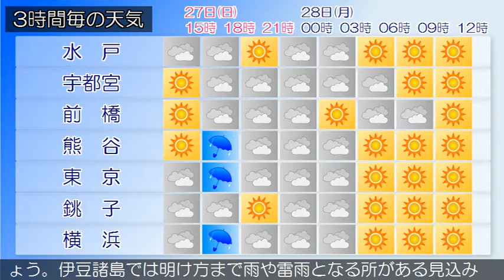2020/09/27 関東地方の天気予報 昼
伊豆諸島北部では、高波に注意してください。東京都では、急
な強い雨や落雷に注意してください。ボッ海付近には高気圧が
あって、東へ移動しています。また、伊豆諸島付近は気圧の谷
となっています。東京地方は、おおむね曇りとなっています。
２７日は、気圧の谷や湿った空気の影響を受けるため、曇りで
夕方は一時雨となり、昼過ぎから雷を伴う所がある見込みです
。伊豆諸島では、雷を伴って激しい雨の降る所がある見込みで
す。２８日は、高気圧に覆われますが、湿った空気の影響を受
けるため、晴れで朝晩を中心に曇りとなるでしょう。伊豆諸島
では、明け方まで雨や雷雨となる所があるでしょう。
関東甲信地方は、曇りとなっていますが、甲信地方の一部では
、晴れてきています。２７日は、気圧の谷や湿った空気の影響
を受けるため、曇りで午後を中心に雨や雷雨となる所があるで
しょう。伊豆諸島では雷を伴って激しい雨の降る所がある見込
みです。２８日は、高気圧に覆われますが湿った空気の影響を
受けるため、晴れや曇りとなり、朝まで雨の降る所があるでし
ょう。伊豆諸島では明け方まで雨や雷雨となる所がある見込み
です。関東地方と伊豆諸島の海上では、２７日から２８日にか
けて、うねりを伴い波が高いでしょう。船舶は高波に注意して
ください。